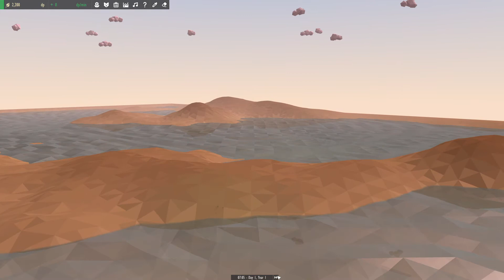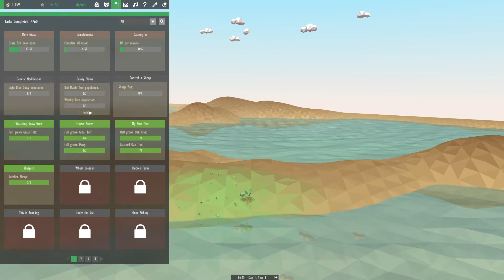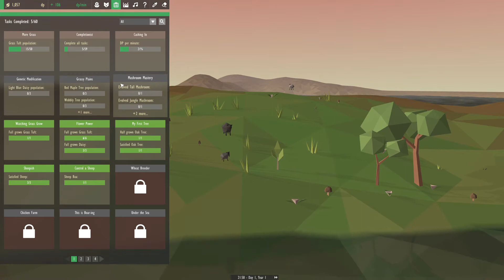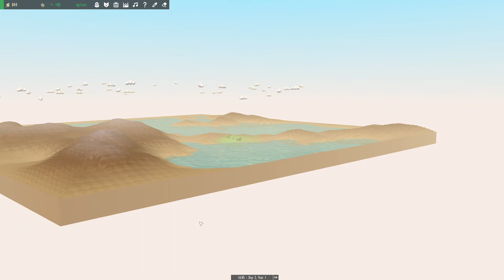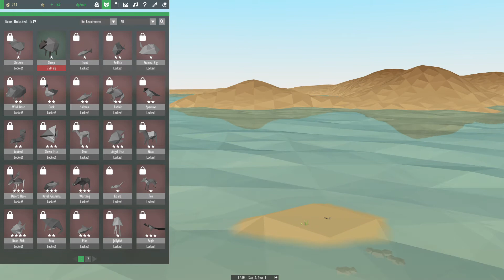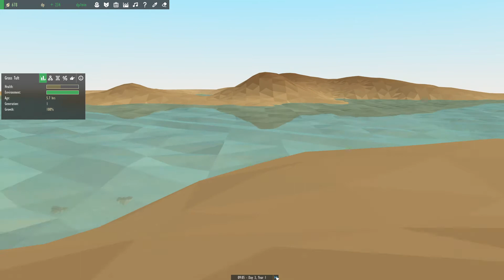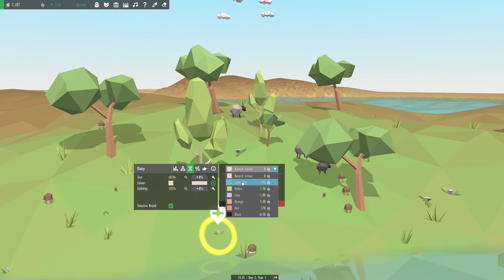Equilinox (part 1)